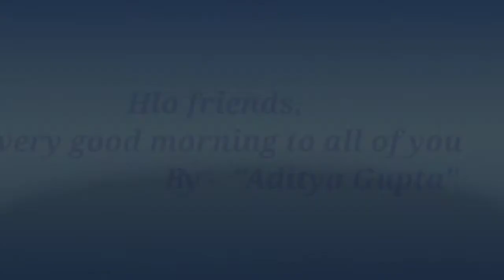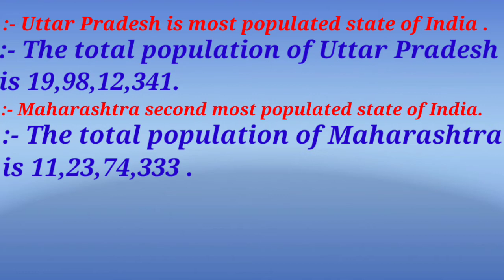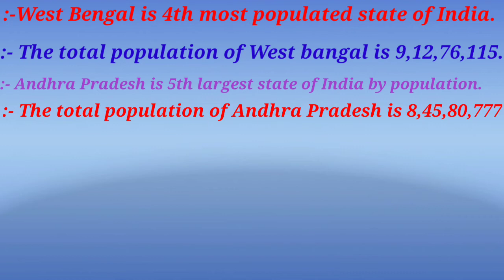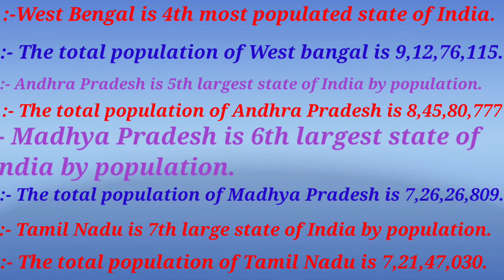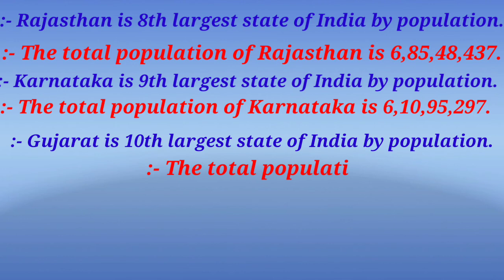Top 10 most populated state of India by Aditya Gupta| GK&GS Update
In this I am telling about Top 10 most populated state of India